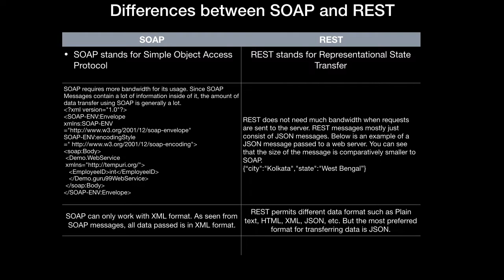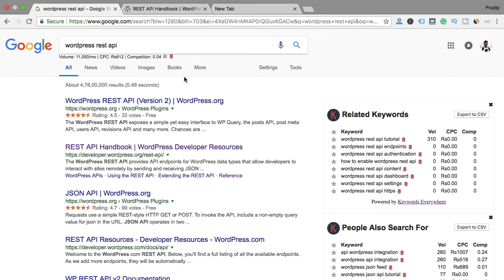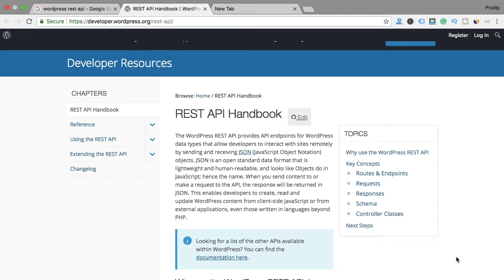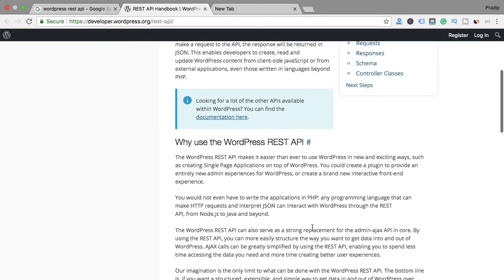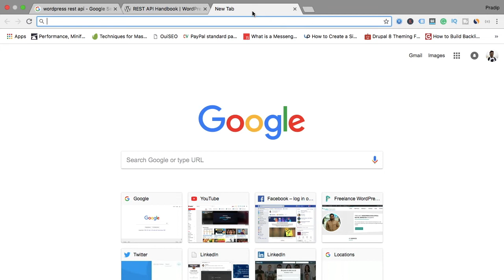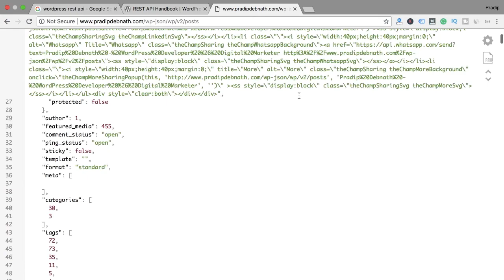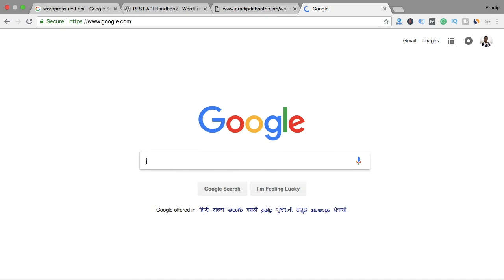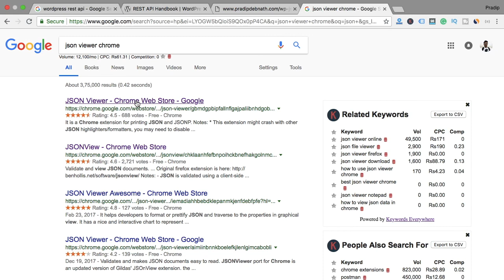An Introduction To WordPress REST API in hindi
In this video, I am discussing about WordPress REST API. What is the REST API? Why It is becoming popular? Why WordPress is leaning towards REST api & JavaScripts?

Let's take a brief introduction to WordPress REST API & API endpoints.